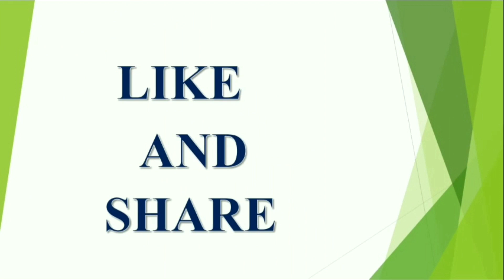October Month Mithuna Rasi Phalalu | Gemini Horoscope | Astrology | Monthly Astro | V Prasad |Telugu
October Month Mithuna Rasi Phalithalu Gemini Horoscope Astrology Monthly Horoscope V Prasad Health tips in Telugu

Monthly Horoscope
Monthly Astrology
2021 October Month Rasi Phalalu
2021 October Horoscope